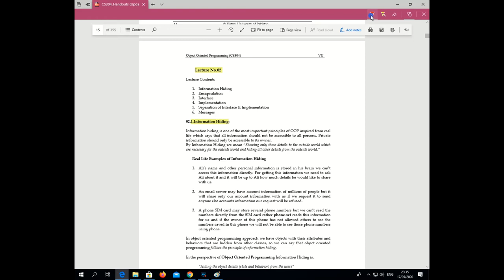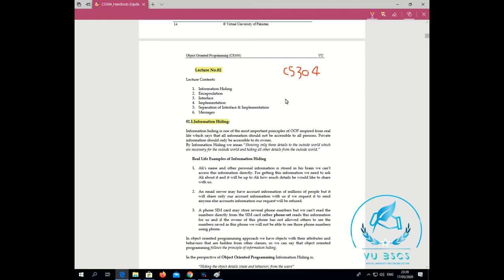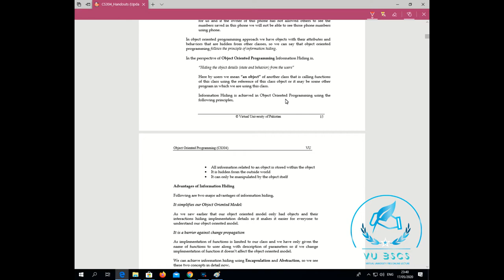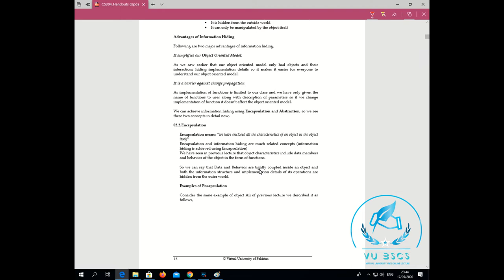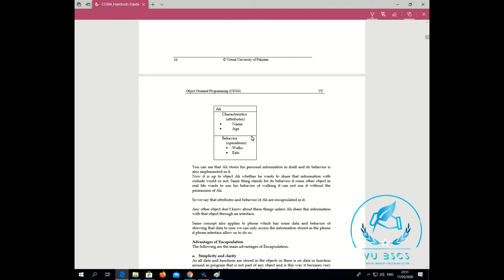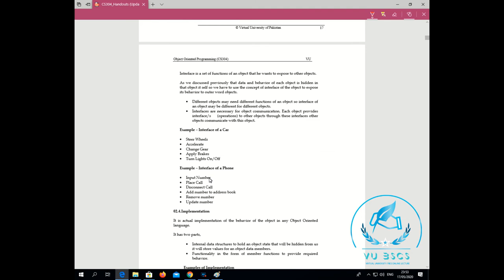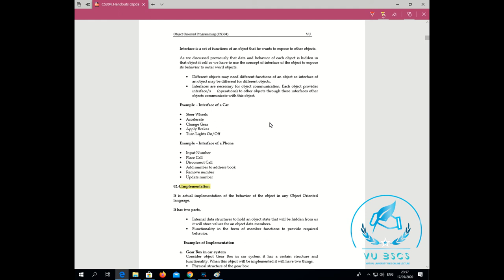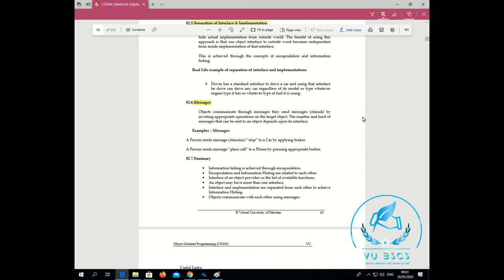CS304(Lecture No 2)(Information Hiding)(OOP) Short Lecture || By Vu BsCs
BY
(VU BsCs)

Allahhafiz! :)